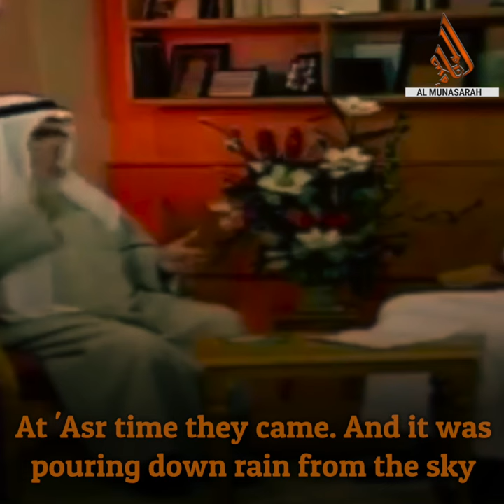Great Muslim Figures #3 - Abdulrahman Al Sumait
Watch how Abdulrahman Al-Sumait was tested by an African village while calling them to Islam